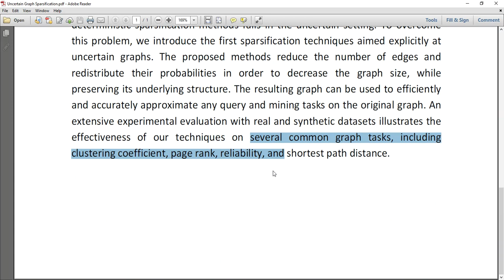Uncertain Graph Sparsification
IEEE PROJECTS 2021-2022 TITLE LIST
MTech,BTech,BE,ME,B.Sc,M.Sc,BCA,MCA,M.Phil

 * Complete Source Code
 * Complete Documentation
 * Complete Presentation Slides
 * Flow Diagram
 * Database File
 * Screenshots
 * Execution Procedure
 * Readme File
 * Video Tutorials
 * Supporting Softwares

Support Specialization
 * 24/7 Support
 * Ticketing System
 * Voice ConferenceA
 * Video On Demand
 * Remote Connectivity
 * Document Customization